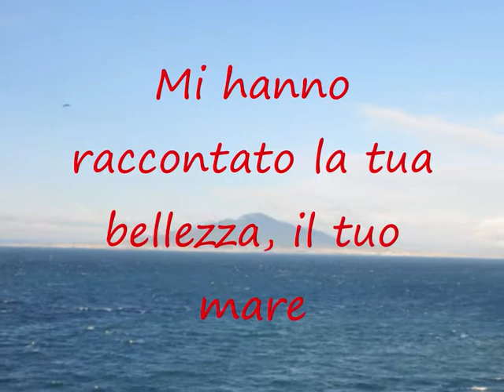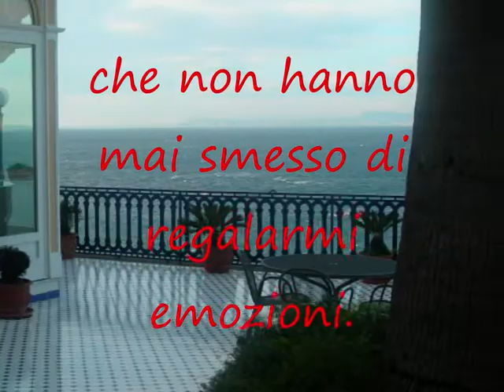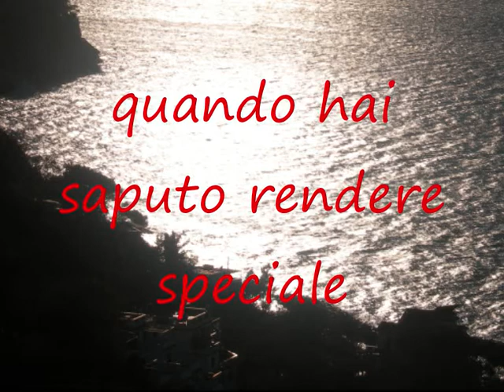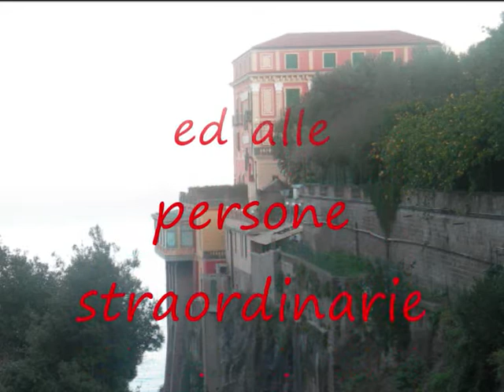Sorrento 2012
Sorrento. impossibile non sognare